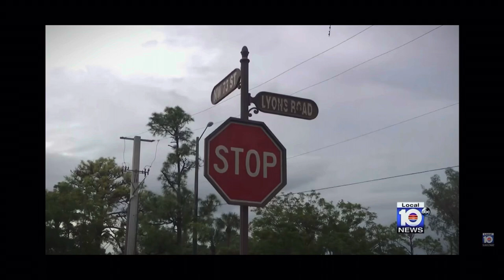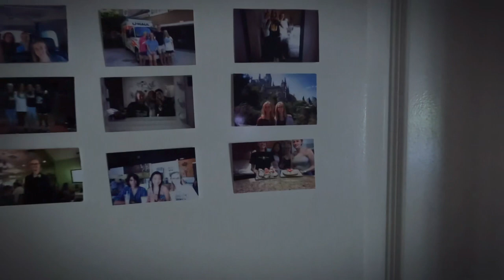When Life Imitates Art- Media Studies AS-Level final short film opening